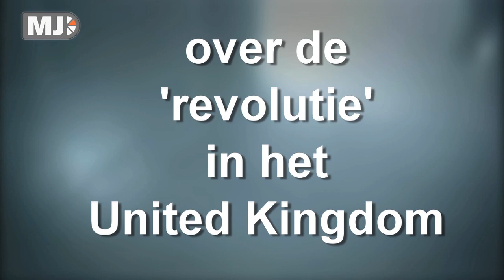Me Judice - Rick van der Ploeg over de "revolutie" in the UK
Onder Cameron worden behoorlijke hervormingen doorgevoerd, onder andere in het sociale welvaartsysteem. Rick van der Ploeg, Hoogleraar Economie aan de Universiteit van Oxford, schetst de situatie in the UK en maakt een vergelijking met Nederland.